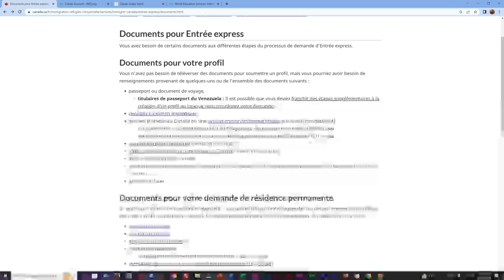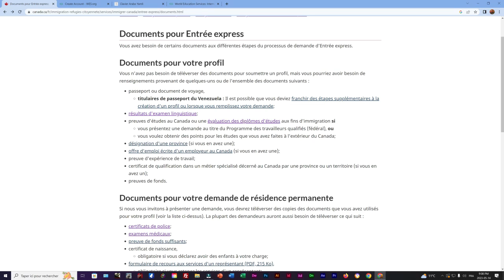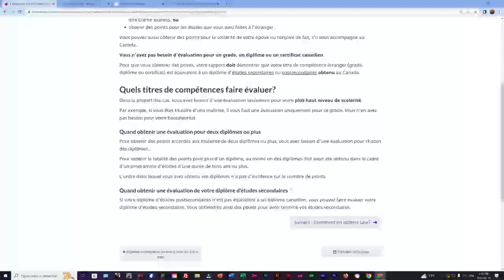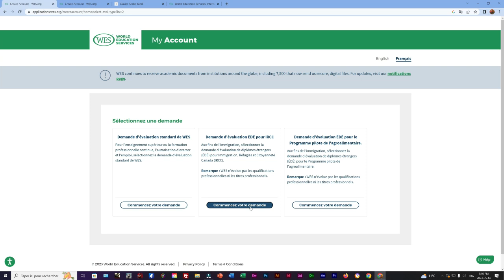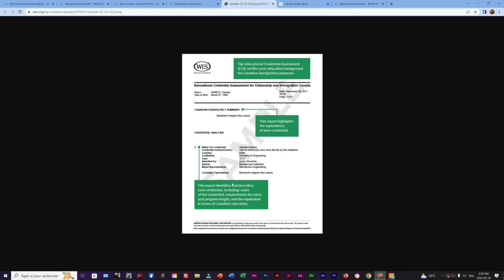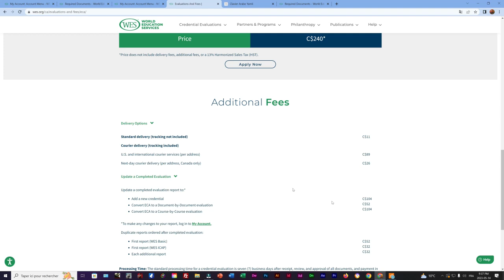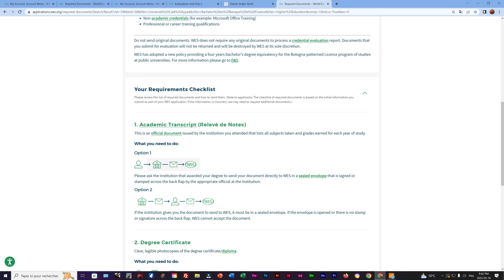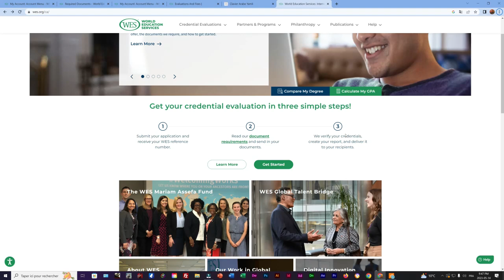الجزء 4 🔥جديد 2023 🔥 معادلة الشواهد في كندا خطوة بخطوة في 20 يوم فقطEquivalence de diplômes Canada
جربتي في الاستقرار والعيش في كندا + نصائح للراغبين في الهجرة إلى كندا
     :  موقع وزارة الهجرة الكندي
الهجرة إلى كندا في 6 أشهر
تخفيض تكاليف الدراسة في كيبيك 2023
السيرة الذاتية_طلب العمل_كندا
السيرة الذاتية_طلب العمل_كيبيك
السيرة الذاتية_كندا
رسالة تحفيزية_كندا
رسالة تحفيزية_طلب العمل_كندا
الرسالة التحفيزية_كيبيك
الرسالة التحفيزية_كندا
معلومات الهجرة الكندية
# معلومات عن عقود العمل
الهجرة و الإقامة في كندا Immigration Canada